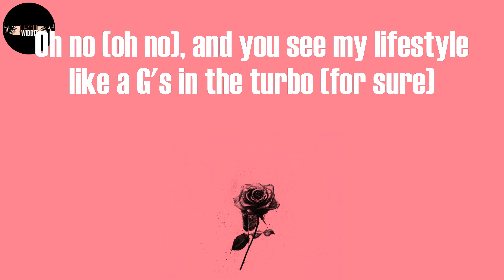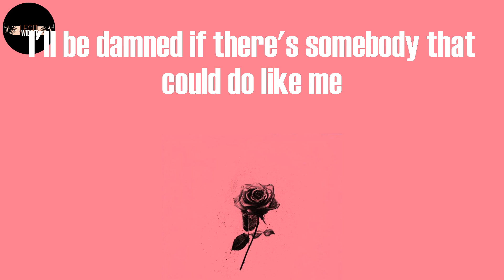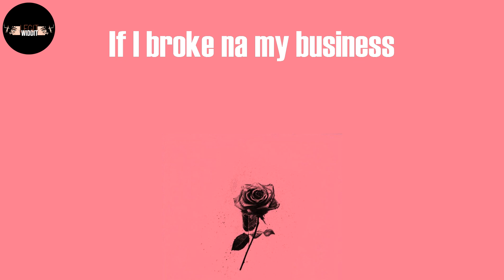Finesse (Lyrics) - Pheelz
Finesse Lyrics:
(Hm)
Nice, nice, nice, nice
Mad
Ahh, finesse
Oohh
Ridimakulayo (Rii)